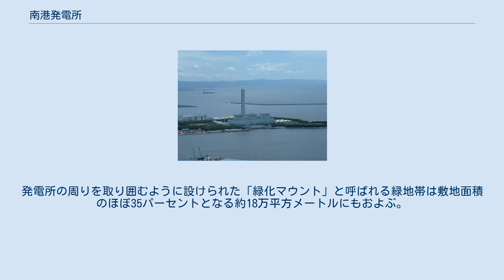南港発電所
南港発電所（なんこうはつでんしょ）は、大阪市住之江区南港南7-3-8にある関西電力の天然ガス火力発電所。
 1990年11月に1号機が運転を開始、3号機までが建設された。
大阪湾に面し、南港の南埠頭地区に位置する。
高さ200mの煙突が特徴的。
敷地内にPR館エル・シティ・ナンコウがあるが、2013年3月から休館している（のち2016年3月をもって、スポーツ施設以外は閉館となった）。
 発電所の集合煙突は大阪湾の玄関口のシンボルタワーにふさわしくモニュメンタルな曲線を生かした三角形状のデザインとしている。
発電所のシンボルとも言える煙突で、地元の人たちに「南港スカイタワー」という愛称で親しまれている。
その美しいフォルムとともに、白に淡いグリーンのストライプが施されている。
このことから、「白ねぎくん」の愛称で地域の皆さまから親しまれている。
 1990年に完成。
三缶集合型鉄筋コンクリート造煙突で、高さは200メートルにもなる。
 また、工場緑化を実施するなど、地域の景観との調和に配慮した発電所となっている。
発電所の周りを取り囲むように設けられた「緑化マウント」と呼ばれる緑地帯は敷地面積のほぼ35パーセントとなる約18万平方メートルにもおよぶ。